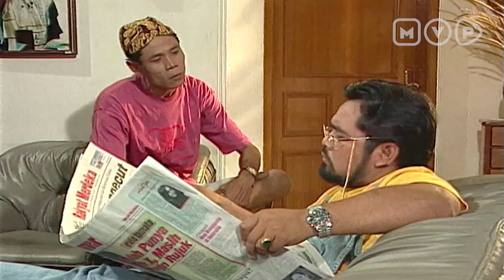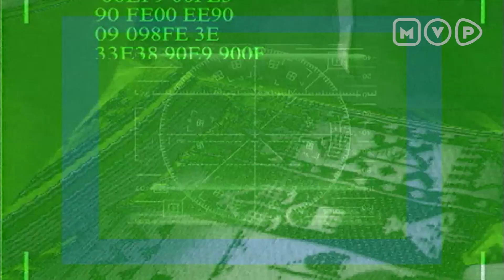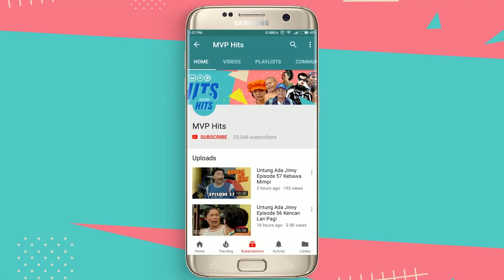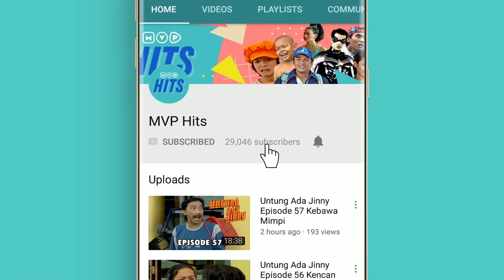Camping | Anak Ajaib Episode 71